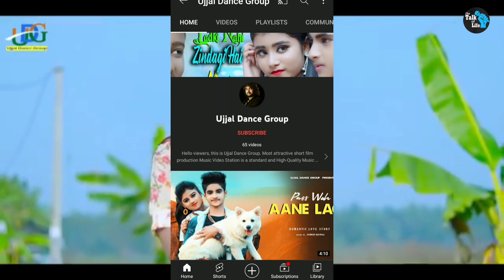দেখুন ২০২২ সালে এদের আসল বয়স কত হয়েছে | Top 10 Female Album Star Real Age | Rupsa,misti queen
banglavideo
banglalifestorychannel
banglabiographychannel
banglalifestyle
celebritylifestyle
lifestory
shortvideostar
Bengalishortvideostar
viralvideo
Bengalialbumstar
Bengalitiktokstar
Bengalivigostar
Bengaliyoutubestar